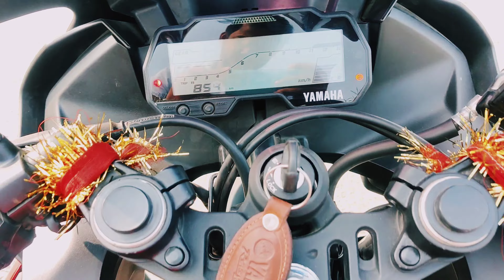Installing DB Visor & Winglet On Brand New Yamaha R15 V3 || Kaushik Yadav